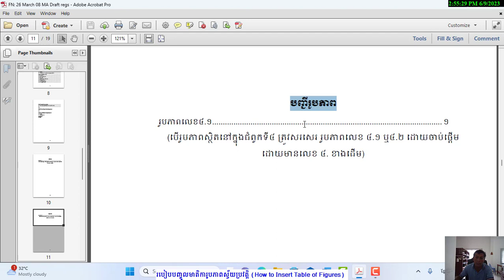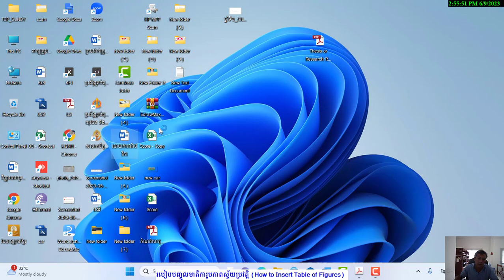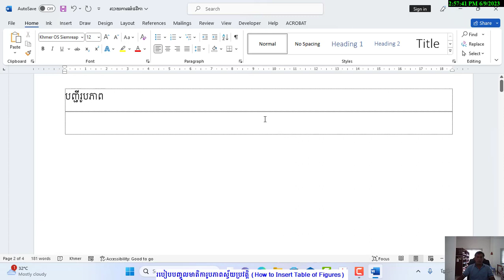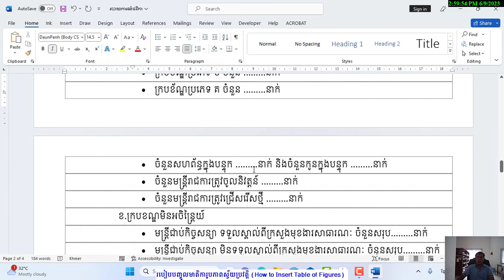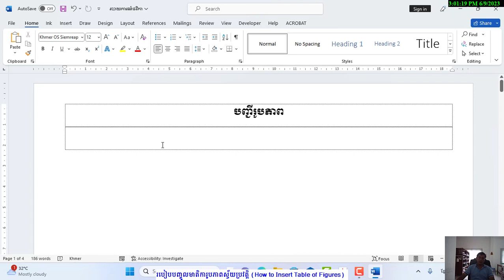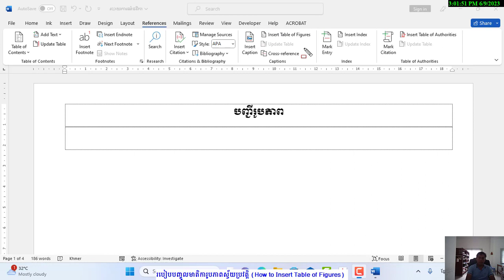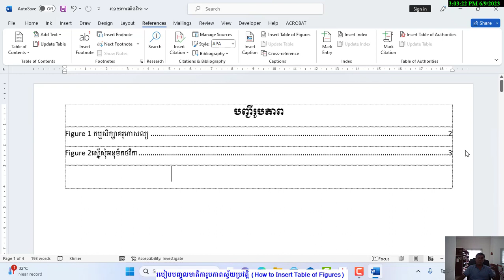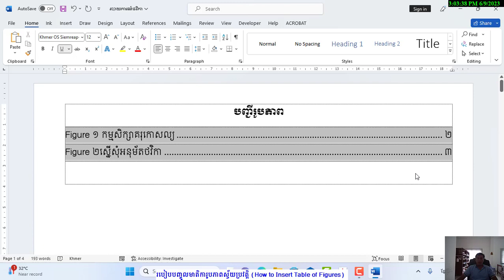របៀបបញ្ចូលមាតិការូបភាព How to Insert Auto Figures of Picture